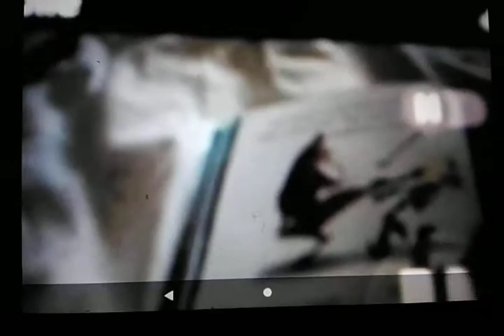buck knock out Willie brothers karate kicks then together villains dies